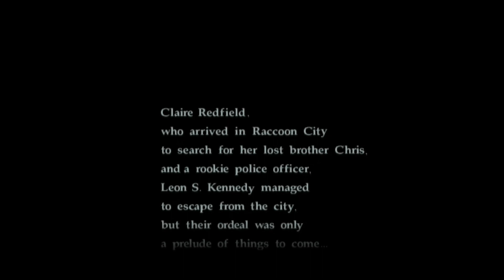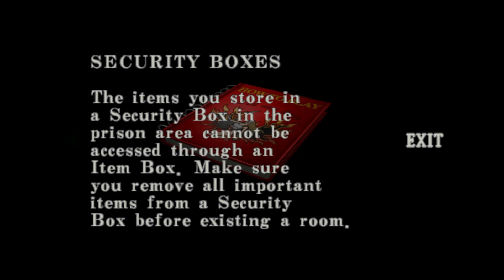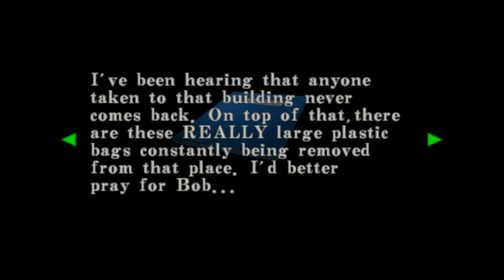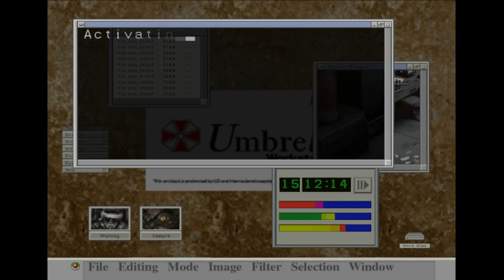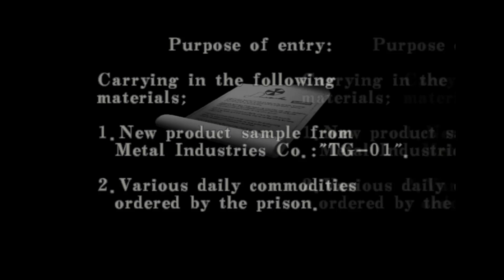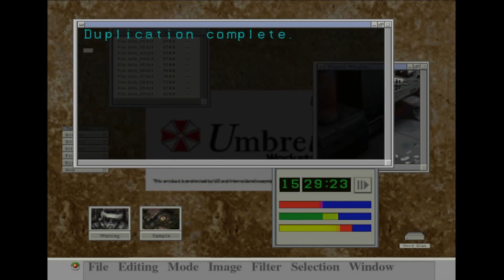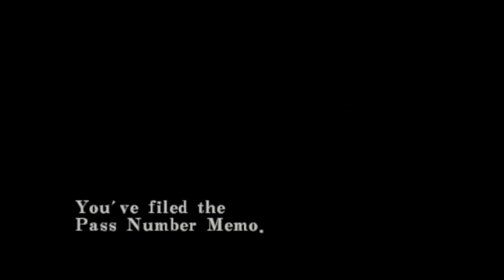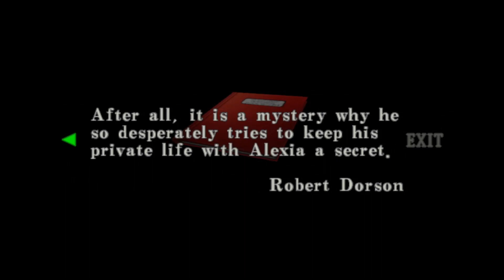Resident Evil Code: Veronica X | 1.Bölüm | PS5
Raccoon City sadece başlangıçtı. Kardeşler hayatta kalmak için Umbrella'nın ölümcül tesisindeki zombilere ve diğer yaratıklara karşı mücadele ederken Claire ve Chris Redfield'ın kabusu devam ediyor.